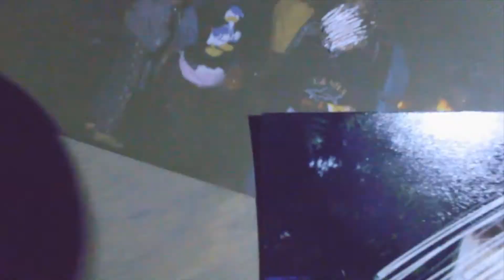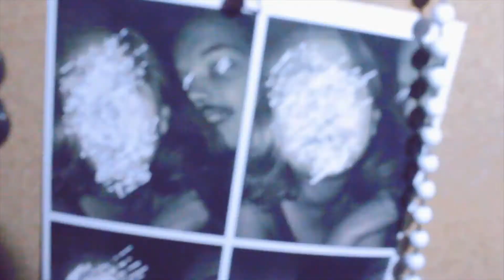Kaipuun Kapakka MV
Music video for my new single Kaipuun Kapakka now out on Bandcamp & Spotify!

Music & lyrics by SANTE/Santeri Pälikkö

Special thanks to Milica Krivokapic for helping me flesh out the idea for this video, location scout, and shoot some of the footage!